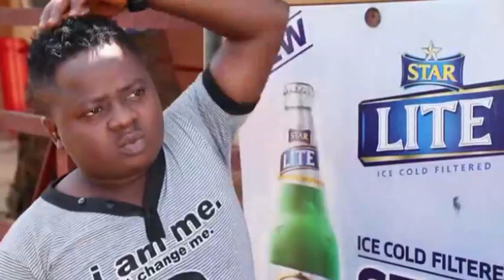Charles Inojie ..Do you know Somebody That Know, I Dey Look For Hospital - Nigerian Comedy Skits !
This Movie is Only 1 & 2, See the Movies as shown below ...

African Movie, Nigerian Movie, Nollywood Movie, Comedy Movies